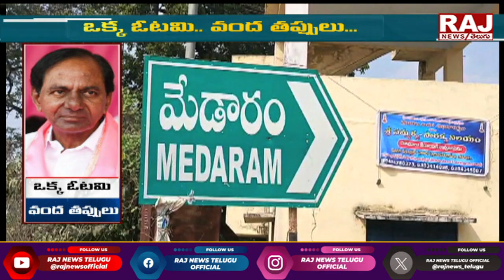వరంగల్ నిధులన్నీ కేసీఆర్ మింగేసిండు..! | TJS Leader Doli Satyanarayana About KCR Scam | Raj News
వరంగల్ నిధులన్నీ కేసీఆర్ మింగేసిండు..! | TJS Leader Doli Satyanarayana About KCR Scam | Raj News Telugu